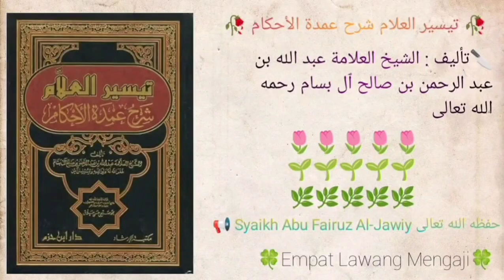Taisirul 'Alam Syarhu Umdatil Ahkam | 462 | Syaikh Abu Fairuz Al-Jawiy حفظه الله تعالى